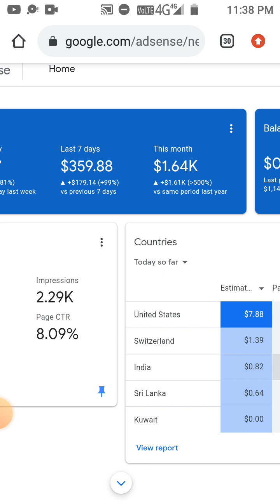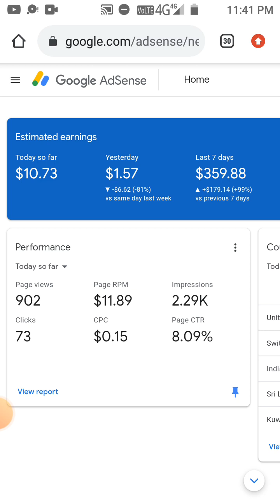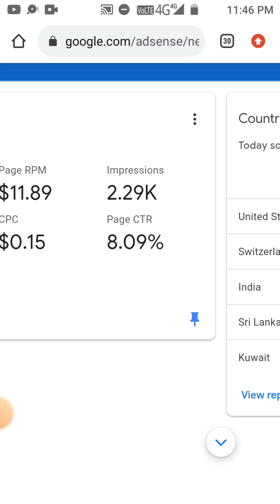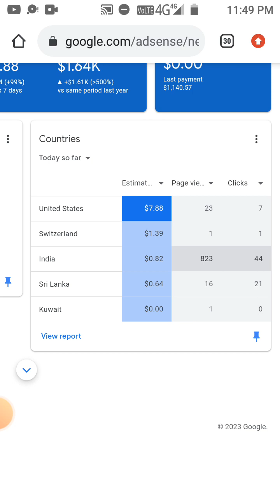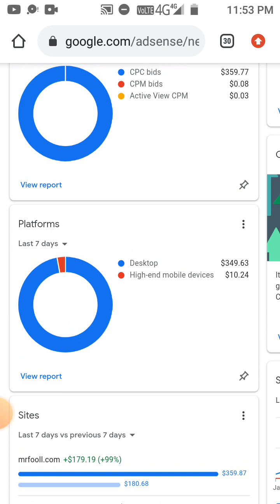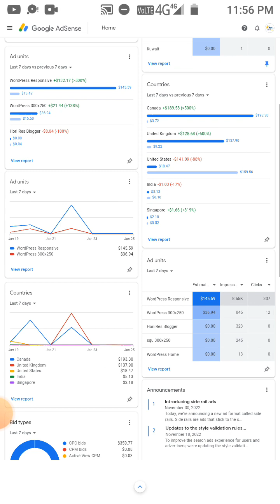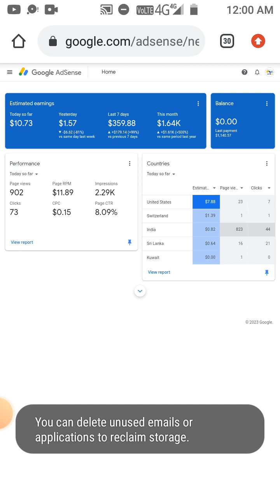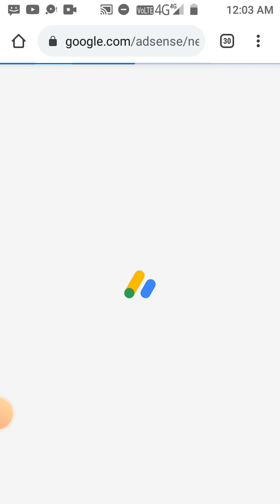AdSense Loading Method Gologin Tamil | Full AdSense loading to increase earning 90000$ for day💰